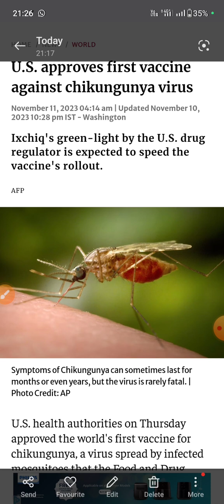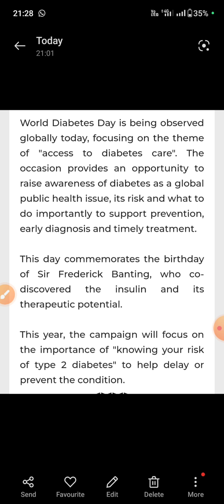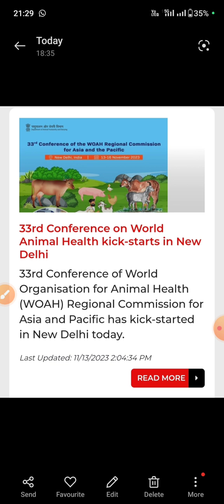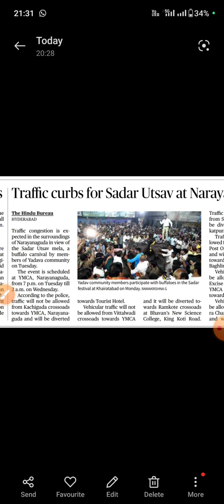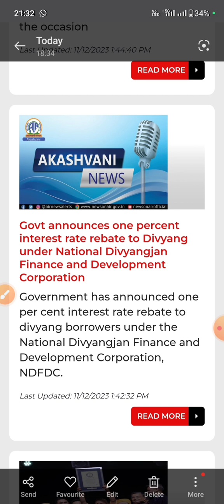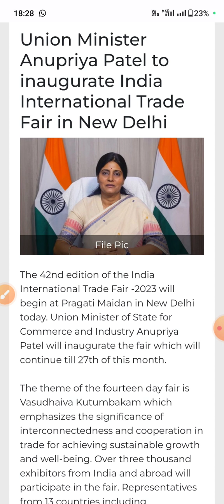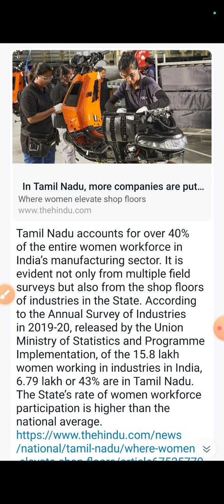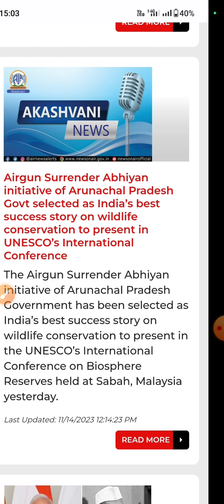13 & 14.11.2023 Current Affairs-The Hindu,Radio News, PIB, PBNS,Vision IAS/తెలుగు కరెంట్ అఫైర్స్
తెలుగు కరెంట్ అఫైర్స్/ ది హిందూ/రేడియో న్యూస్/PIB/PBNS/విజన్ IAS/
Telugu Current Affairs based on The Hindu newspaper, Radio News, PIB, PBNS and Vision IAS
David Cameron as UK External affairs secretary
First Chikungunya Vaccine
Sehwag is in ICC hall of fame
Jan Jathiya Gourav Diwas
Birsa Munda Jayanthi-Nov 15